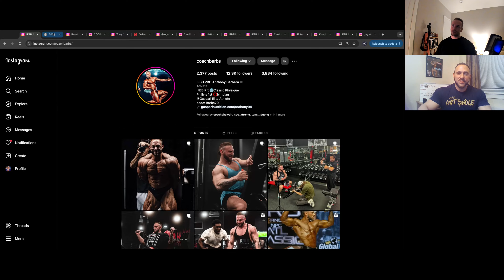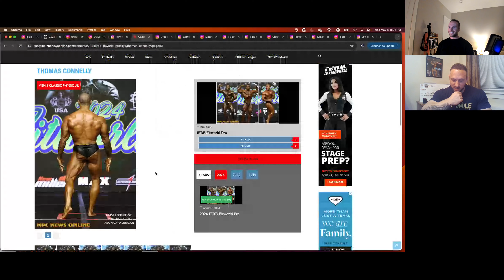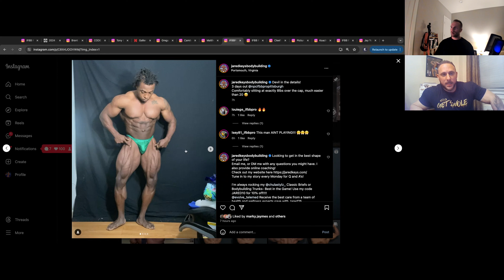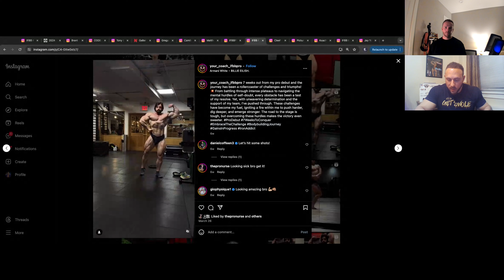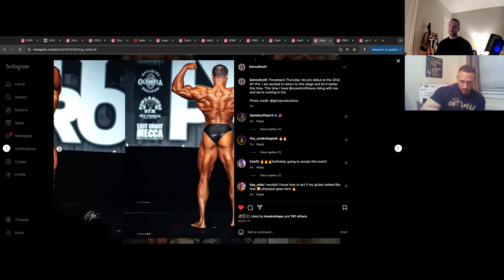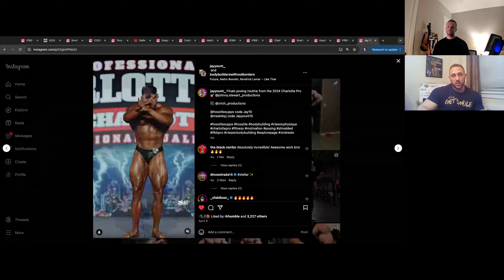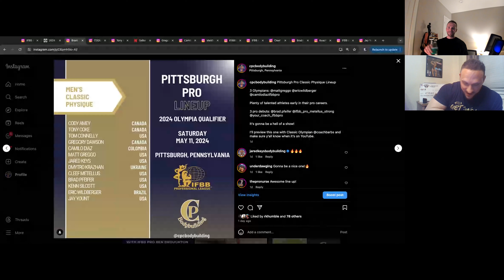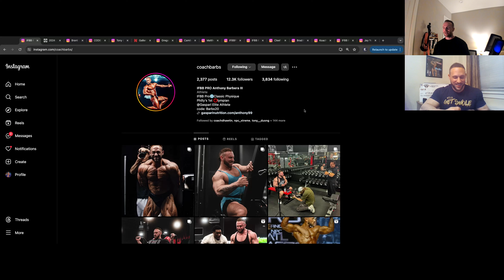Pittsburgh Pro Preview with IFBB Classic Olympian Anthony Barbera III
IFBB Classic Olympian Anthony Barbera III joins the show to preview the Pittsburgh Pro lineup for Men's Classic Physique. Picks and predictions at the end!